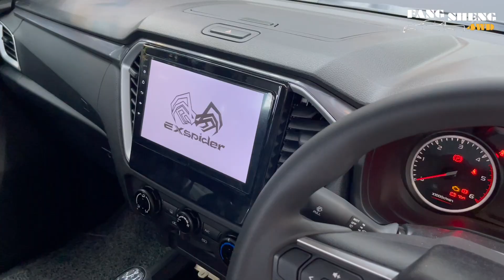Isuzu Dmax Upgrade EXspider Sport Rollbar & Roller Shutter - FANG SHENG 4X4 GURUN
🔥🔥Thanks for customer support🔥🔥
🛻 ISUZU DMAX 2021
✅ EXspider Sport Roll Bar
✅ 4X4 Roller Shutter
✅ Front Grill
✅ Front Bonnet Scoop
✅ Front RBS Skirt
✅ 4X4 Fender Arch
✅ EXspider Android Player FOC AHD Rearview Camera

🛠 Location Service:
Fang Sheng Auto Accessories Sdn. Bhd.
NO. 4, 5, 6, 7 & 8, Jalan 2,
Taman Jerai Emas,
08300 Gurun, Kedah.

🕐Business Hour:
9.30 AM - 7.30 PM (Everyday except Friday)